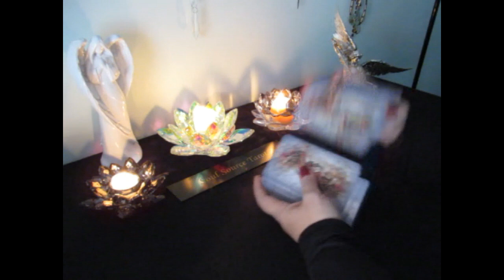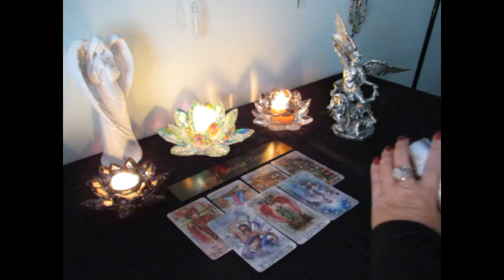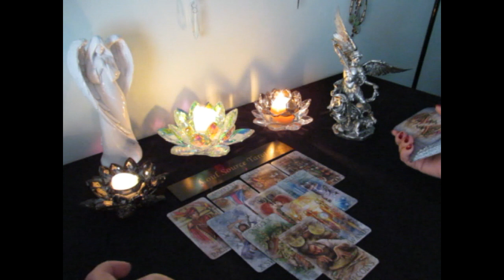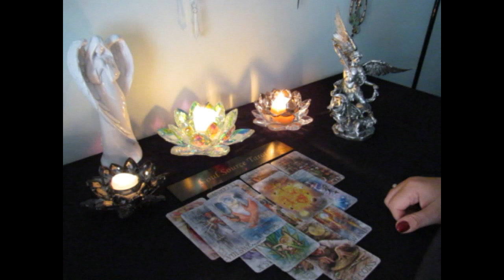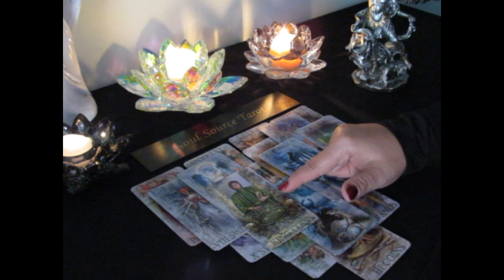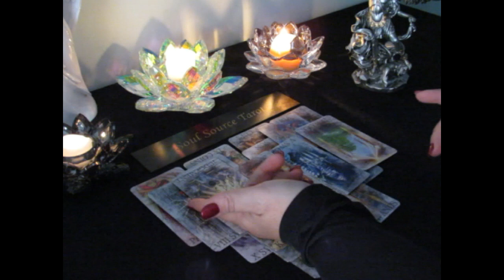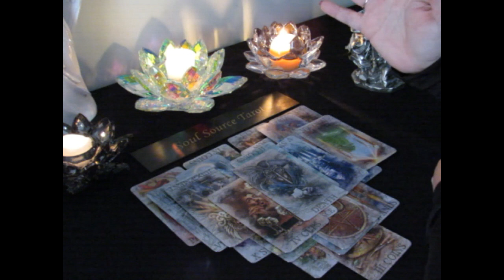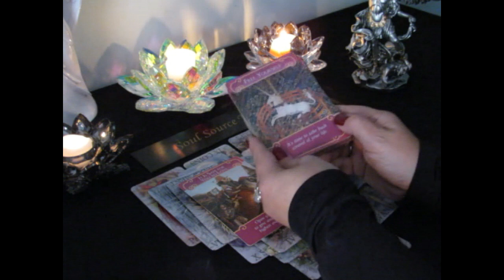~Pisces~Speak Now or Forever Hold Your Peace~November 12 to 18 Pisces Tarot Reading